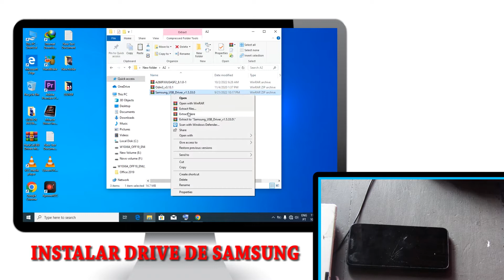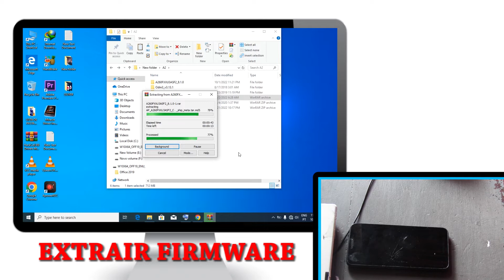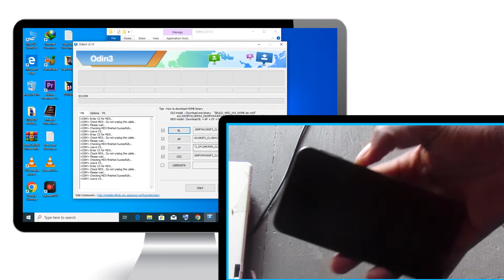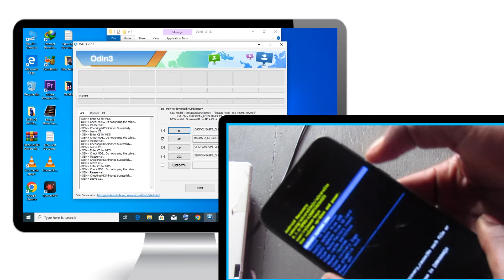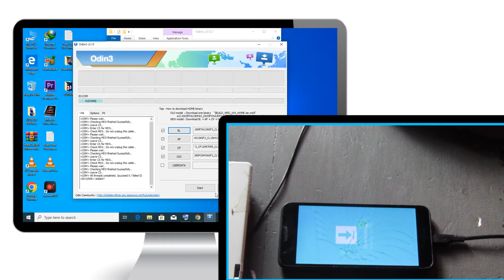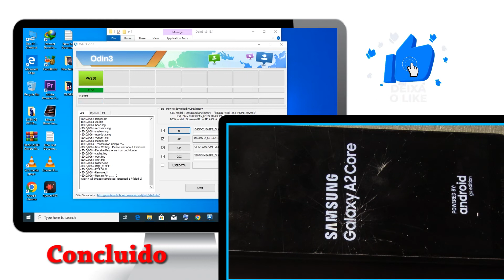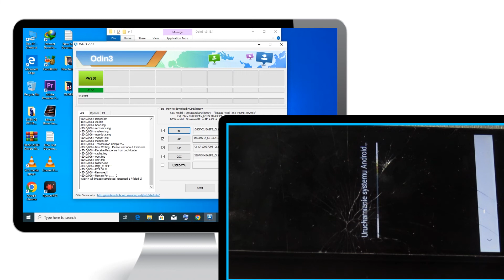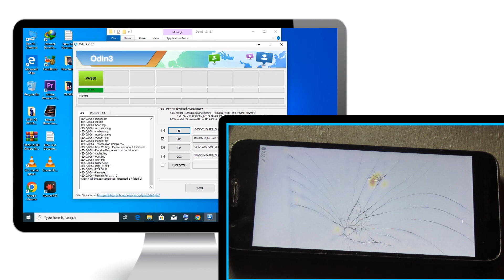FIRMWARE SAMSUNG GALAXY A2 CORE INSTALAR SISTEMA RECUPERAR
RECUPERAR SAMSUNG GALAXY A2 CORE
RECUPERAR SAMSUNG GALAXY
Flash Samsung Galaxy

BAIXAR AQUI O SOFTWARE SAMSUNG GALAXY A2 CORE A260F E A260G

Flash Samsung Galaxy
reboot to bootloader
reboot to bootloader samsung

How To Flash Samsung A2 Core A260F 4Files Android 8.1.0/Repair
Flash Samsung Galaxy A2 Core Stock rom Fix Odin Fail A260F A260G

SOFTWARE / FIRMWARE SAMSUNG A2 CORE SM-A260G A260G SM-
How to flash Android 8.1.0 Oreo on Samsung Galaxy A2 Core SM-A260

Flash software samsung a2 core a260g sm-a260g / firmware samsung

Samsung Galaxy A2 Core Enter Into Download Mode/Flash Mode
Como fazer downgrad em todos os Samsung para desbloquear contaomo fazer downgrad em todos os Samsung para desbloquear conta
How To Root Samsung A2 Core SM-A260F/SM-A260G | Root Samsung A2
reboot to bootloader